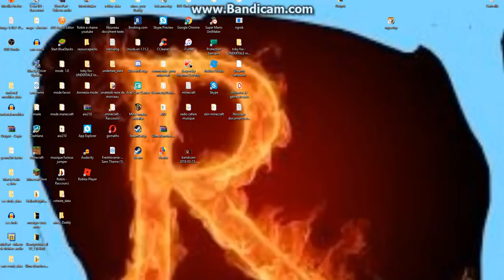Geometry.Dash. niveaux 3